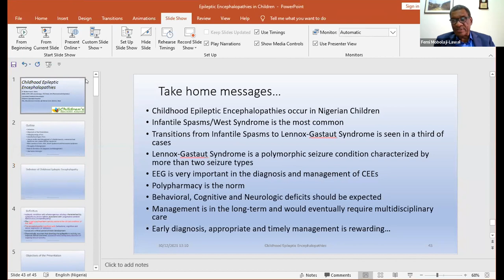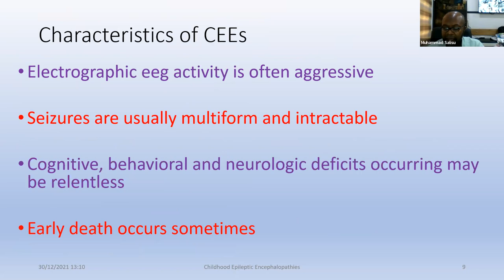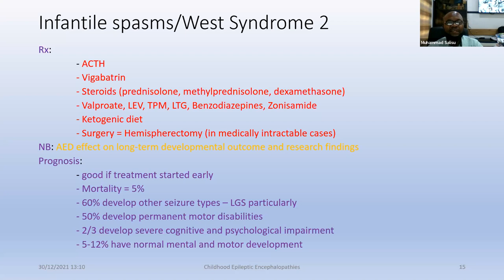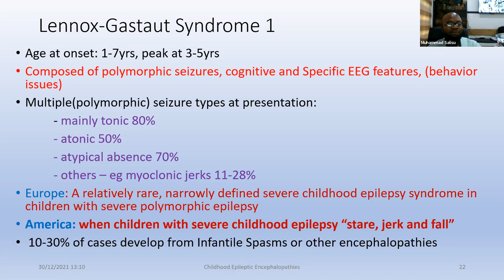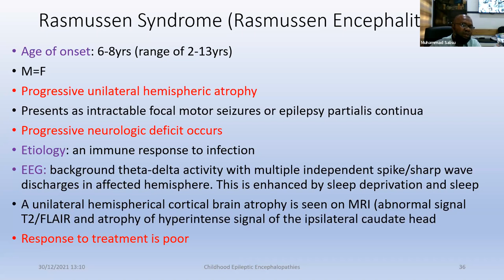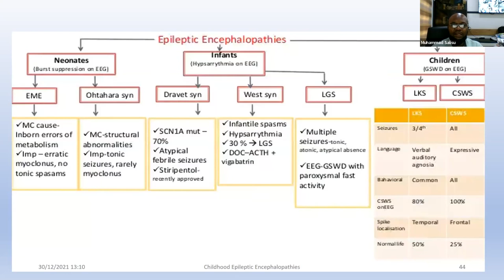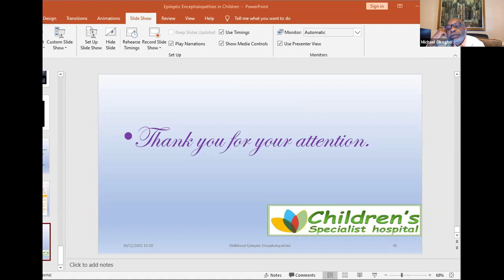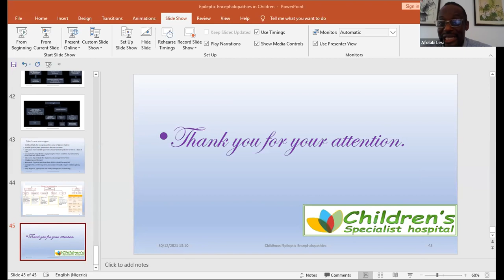CHILDHOOD EPILEPTIC ENCEPHALOPATHY (Presenter Dr Muhammad Salisu. Consultant Paediatric Neurologist)